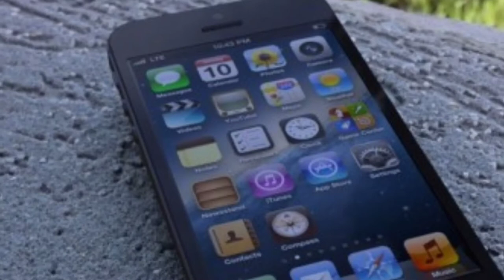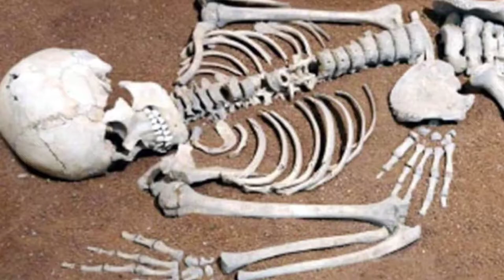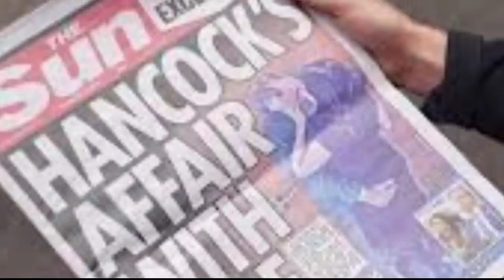नीता अम्बानी का रोबोट क्या क्या करता है ||Nita Ambani Robot Se Kya Karti hai || Robot Cost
hello dosto kya app ko malum hai ki neeta ambani robot ka price kya hai aur yah kya kya kam kar sakta hai isia video me bataya gya hai aur please channel ko subscribe Karna na bhuliye ga thanks 👃